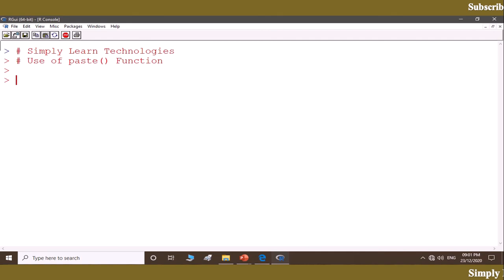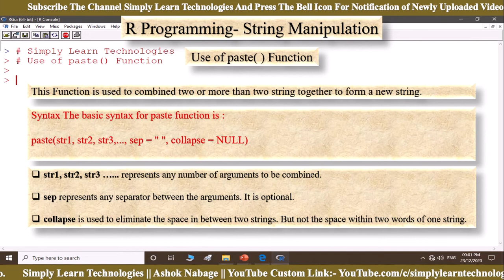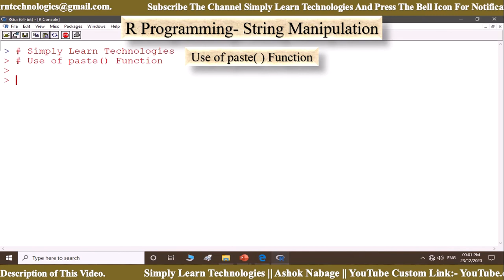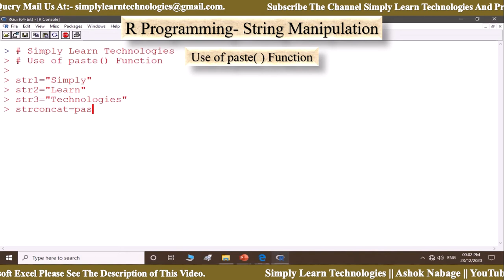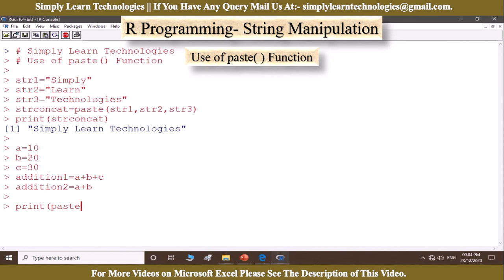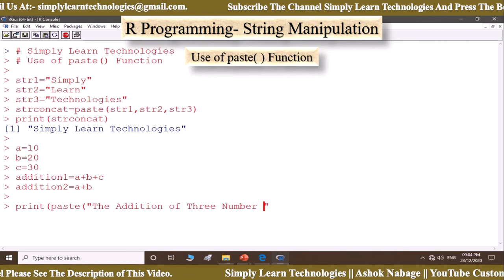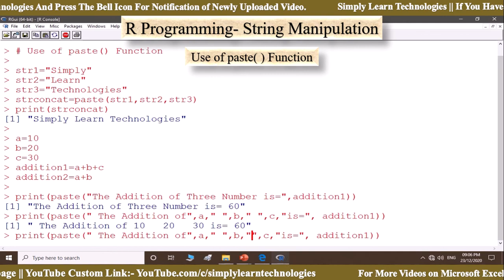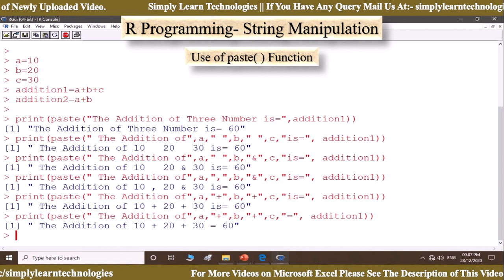R Programming Tutorial: Use of paste() Function in R Program | Simply Learn Technologies | Bigdata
In this video lecture, we will see the use of the paste() function in r programming. in this video, we will see the description of the paste() function, the syntax of the paste() function, and examples of the paste() function.

About Channel:-
Take free of cost computer education with our Simply learn Technologies channel which provides free coaching services in the field of computer science and technology.

This Channel has launched by: -
Mr. Ashok Dagadu Nabage.

Repeat Loop in R Programming | While Loop | For Loop | Break Statement in R Programme | Ashok Nabage

R Function | Creating Function in R, Calling Functions in R with Argument Values by Name & Position /